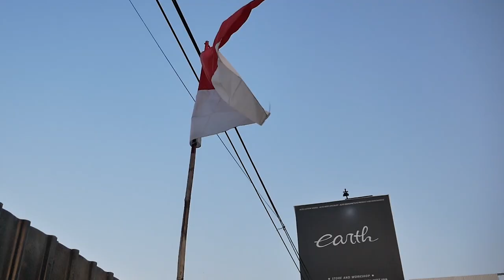ROMBAK HABIS MODIFIKASI MINI COOPER S R56 DENGAN GAYA BARU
HELLO GUYS, DI VIDEO KALI INI KAMI MENUNJUKAN MINI COOPER ALVIN YANG LAGI-LAGI DI ROMBAK HABIS OLEH ALVIN, KALI INI MAU BIKIN GAYA BARU NIH GUYS DAN DENGAN BODYKIT SABER TENTUNYA, KIRA-KIRA GAYANYA MAU GIMANA YA GUYS? YUK KEPOIN DAN AKAN BANYAK INFORMASI MINI DALAM VIDEO INI, TONTON TRUS YA GUYS